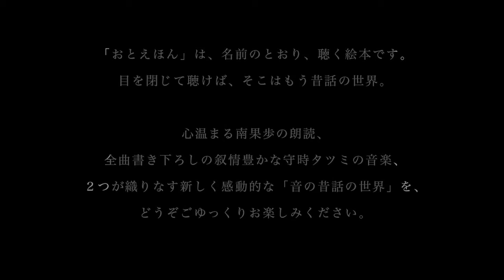おとえほん 日本昔話 【4】 語り 南果歩・音楽 守時タツミ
このビデオの情報マイムービー2010年リリース以降、ロングセールスを記録している「おとえほん日本昔話」のvol.4です。（ナレーター：南 果歩）

「おとえほん」は、名前のとおり、聴く絵本です。これまでのナレーション作品とは、まったく違います。こだわったのは、その音のクオリ­ティ。耳で聴く感動のエンタティンメントとしてお届するために、徹底的に良質なサウンドづく­りにつとめました。映画のサントラを思わせる叙情豊かでハイ・クオリティなオーケストラ・サウンド。誰もが、思わず話に引き込まれてしまう心地いい語りです。新しく感動的な「音の昔話の世界」を、どうぞごゆっくりお楽しみください。